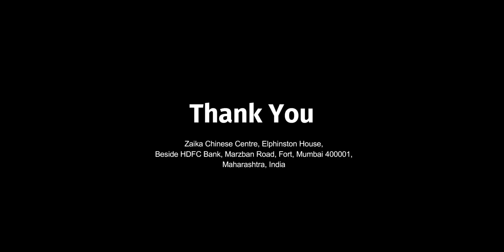Egg Schezwan Noodles Restaurant Recipe | Schezwan Noodles Recipe Restaurant Style | शेज़वान नूडल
Apne Restaurant se egg schezwan noodles to zaroor khaye honge aur aapne zaroor soche honge ke hum same aisa hi tasty schezwan noodles ghar me kaise banaye. right?

Isliye aaj hum aap logo ke liye direct restaurant ke kitchen se egg schezwan noodles ki recipe le kar aaye hai jo ki bhohot hi easy hai aur tasty hai. Video ko achchi tarah se dekhiye aur follow kariye phir aap bhi restaurant style schezwan noodles apne ghar me bana paoge.

Restaurant Credit-
Zaika Chinese Centre
Marzban Road, Opposite Sterling Theatre, Azad Maidan, Fort, Mumbai 400001, Maharashtra, India
If you are from south Mumbai then do try food here. Contact - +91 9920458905 to order food.

Aap ke support se hum aur bhi rasturant me jaake apke liye aur bhi doosri recipe le ke aayenge.